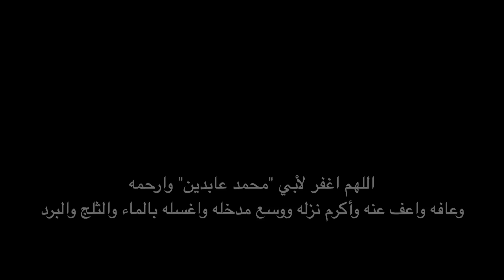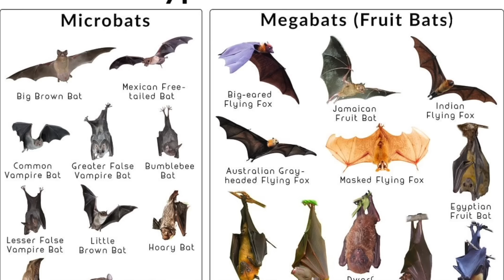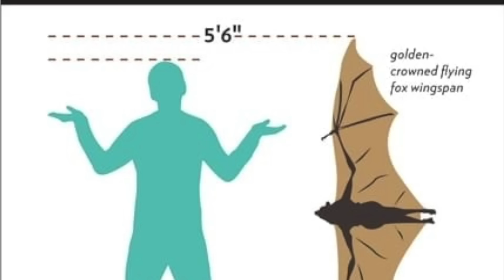خفاش مرعب بحجم إنسان | الثعلب الطائر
إعداد : أحمد فؤاد | تقديم : عمرو عابدين | مونتاج : عمرو أسامة | إشراف : محمد أسامة